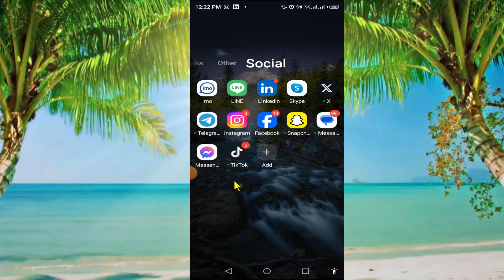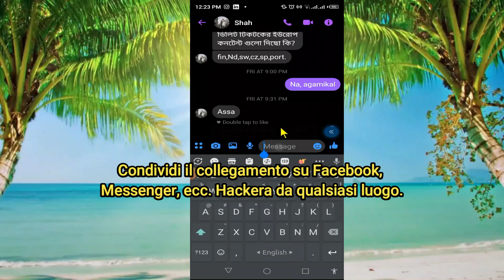Come ottenere il collegamento a WhatsApp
Impariamo come ottenere il tuo collegamento WhatsApp in pochi semplici passaggi. Il processo è lo stesso sia sui dispositivi iOS che su quelli Android.